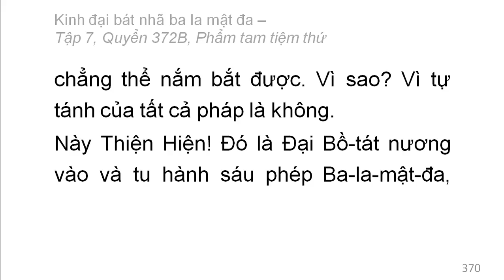Quyển 372B: Kinh đại bát nhã ba la mật đa - Phẩm tam tiệm thứ (rất hay) (372/600) (10)